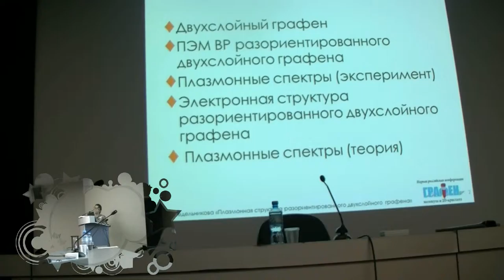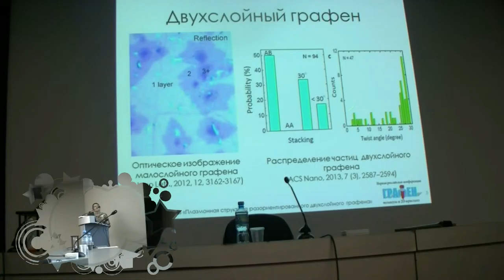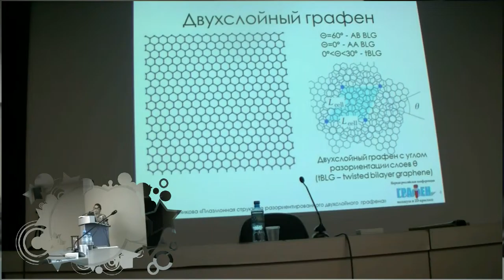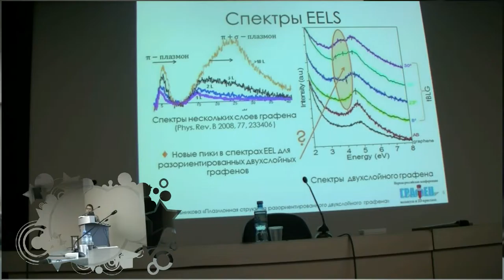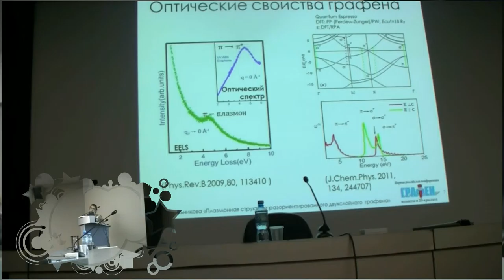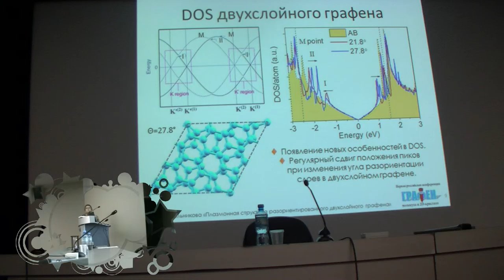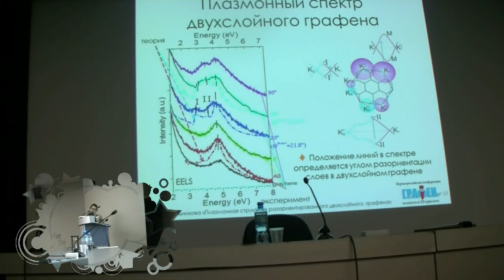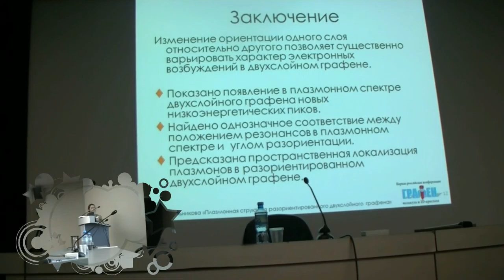047. Седельникова О.В. доклад (1/2)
Седельникова О.В. доклад: ПЛАЗМОННАЯ СТРУКТУРА РАЗОРИЕНТИРОВАННОГО ДВУХСЛОЙНОГО ГРАФЕНА